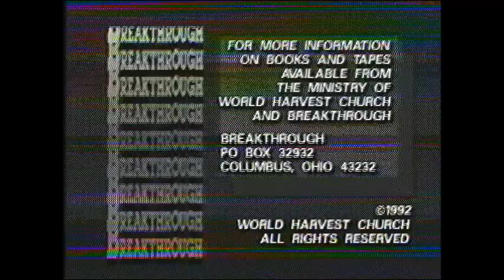Rod Parsley - The State of our World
Pastor Parsley preaches from the book that he released at that time "Repairers of The Breach" and about the current events happening at that time and telling the congregation to not give up.